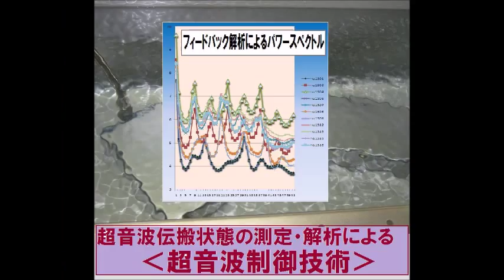超音波実験写真 Ultrasonic experiment photo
超音波研究に関する実験写真：スライドショーを投稿しています

１：キャビテーションの制御技術
２：液循環の技術
３：治工具の利用技術
４：マイクロバブルの利用技術
５：超音波の計測（解析）技術

１）Control technology of cavitation
２）Technology of liquid circulation
３）Use of technology and tools
４）Use of micro-bubble technology
５）Ultrasonic measurement and analysis techniques

３種類の異なる周波数の「超音波振動子」を利用する技術

２種類の異なる「超音波振動子」を同時に照射するシステム